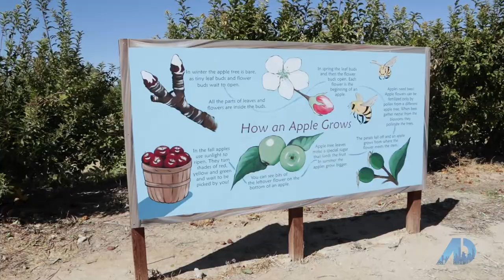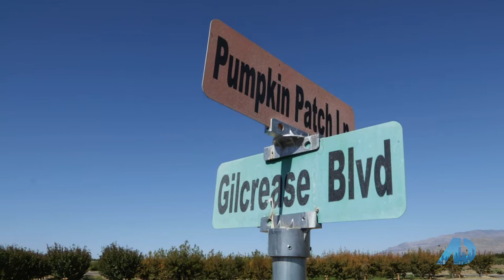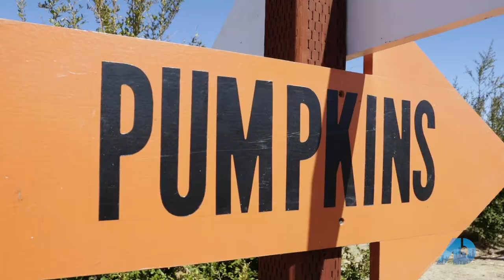The American Dream TV- Laura Harbison at Gilcrease Orchard